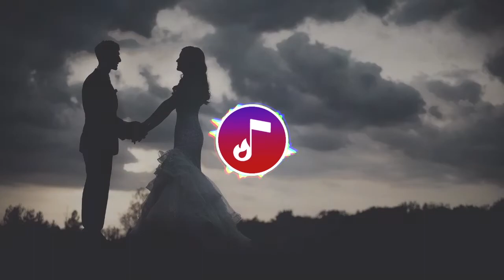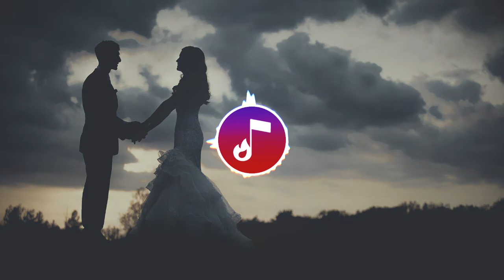Confession of Love - Free Music [Vlog No Copyright Music]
Awesome Music Library is a YouTube channel dedicated to promote vlog no copyright music, royalty-free music and creative commons music for content creators.

Leave your like! 👍

Confession of Love by Free Music is licensed under a Creative Commons License.